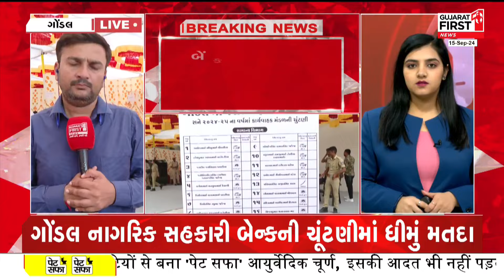Gondal નાગરિક સહકારી બેન્કની ચૂંટણીમાં હવે અંતિમ ત્રણ કલાક જ બાકી | Gujarat First